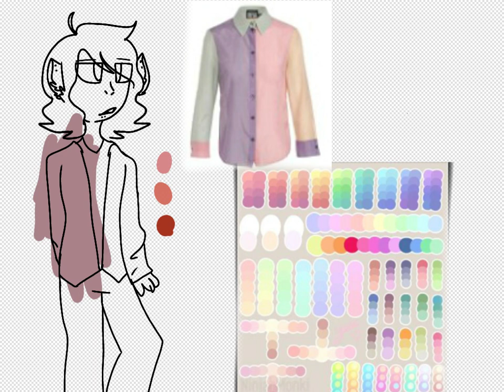Modave | speedpaint | new oc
so- this is modave
Hes a human/monster boi uwu

I might make a comic with him and other characters in it

His name is pronounced ' mo- dave'